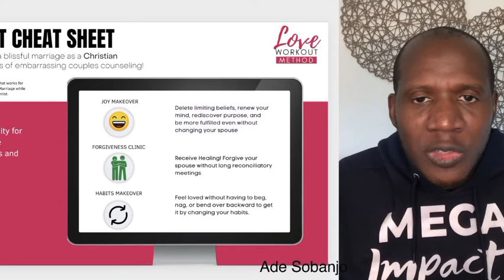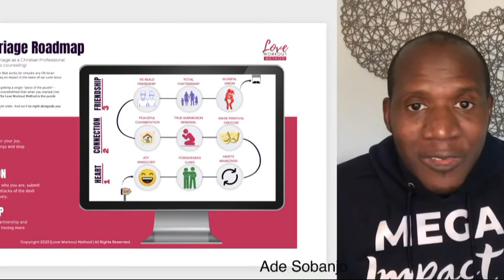Forgiveness in Marriage: How to Heal Your Heart and Move Forward.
Holding onto hurt can keep you from experiencing a fulfilling marriage. In this video, discover why forgiveness is essential, along with actionable steps to heal your heart, repair your bond, and build a stronger, happier marriage. Find out how God’s love and guidance can transform your relationship through forgiveness.

☎️QUICK CALL
If you want speed and a time-tested proven program with personal coaching to transform your marriage in 90 days. Schedule a FREE 15-minute strategy call with Ade today.

👉🏽Join me for a masterclass, The Time-Tested 5-Step System To Rebuild Your Christian Marriage On Your Own By Tapping Into AGAPE!

🎁Download the friendship rebuilding cheat sheet with bonus training : 🔥The One Page Cheat_Sheet" For Rebuilding Friendship Quickly in Marriage For Busy Christians!.

Get the slides of a 20-day marriage revival program complete with, colorful illustrations, cheat sheets and action points that you can use today to reduce the dispute in your marriage and increase your joy and peace.

Meet like minded busy Christians like you who are working on transforming their marriages daily. Get more resources, ask your questions and share your knowledge!